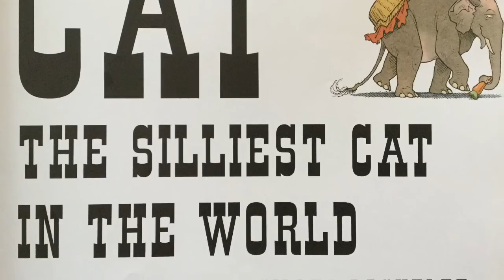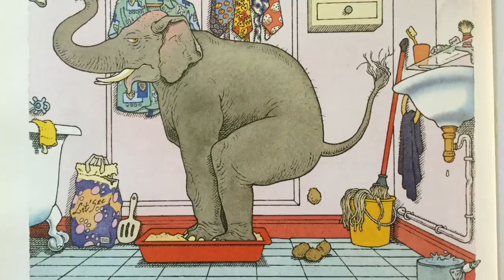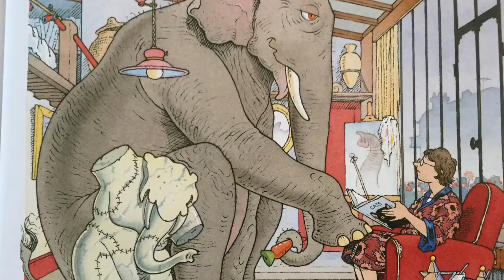My Cat, the Silliest Cat in the World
Someone thinks they have the silliest cat in the world! Little o they know. Written and illustrated by Gilles Bachelet.